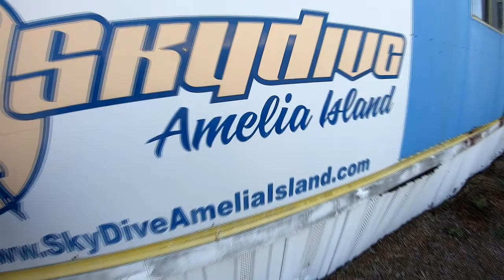Skydive Amelia Island - George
Skydive in Scenic Fernandina Beach Florida. - George